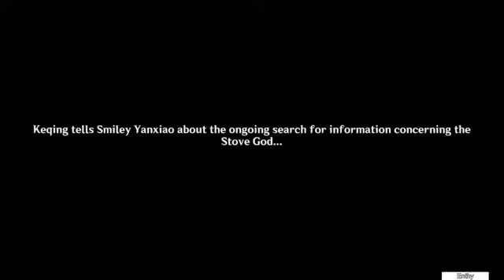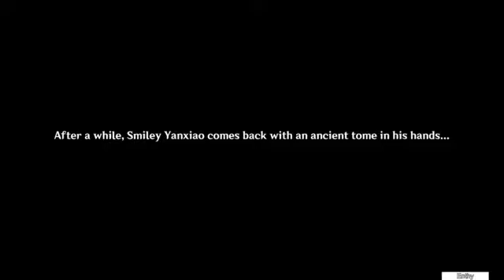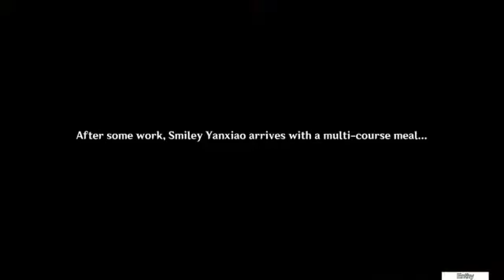Stuart Ellis as Smiley Yanxiao in Genshin Impact